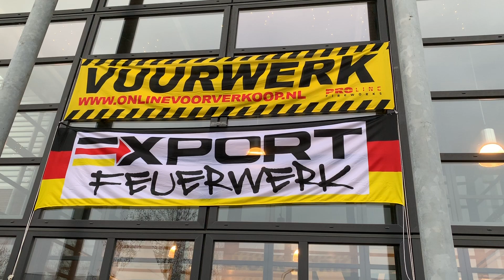Vuurwerk Karwei Bodegraven